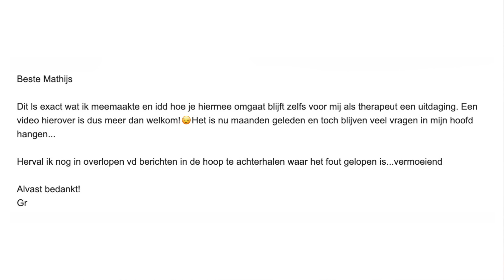Hij wil niet verder/twijfelt? Dankzij DEZE reactie kiest hij alsnog voor jou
De 24 uur zijn voorbij dus de link is weer weg!

Hier vind je ook mijn gratis ebook. Ik deel daarin de 3 Schakels van zijn Mannenbrein waarmee je een liefdevolle relatie krijgt en houdt. Hiermee begrijp je alle triggers die een man verliefd doen maken.

En volg mij op Facebook!